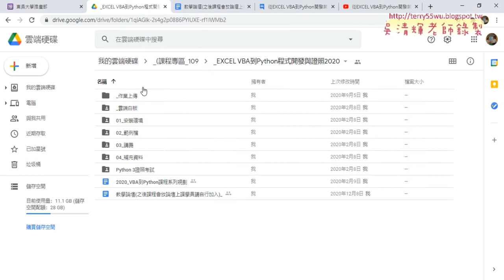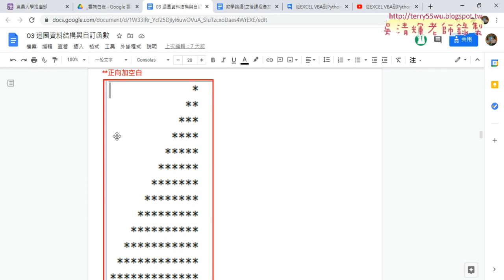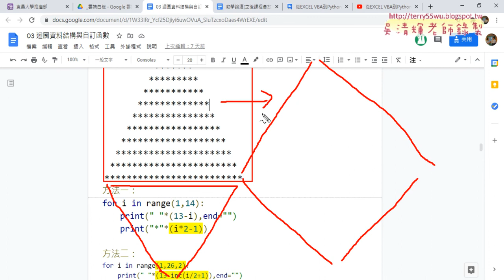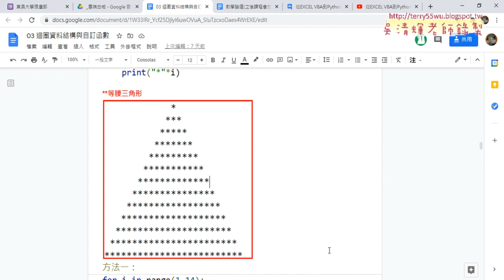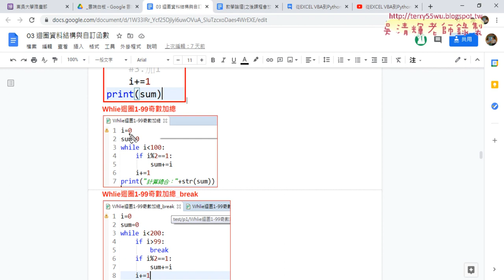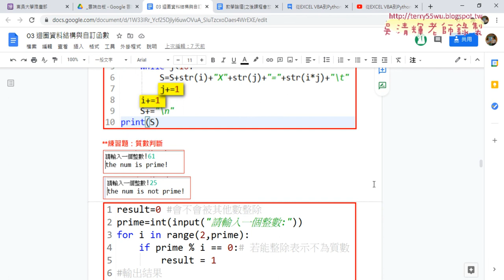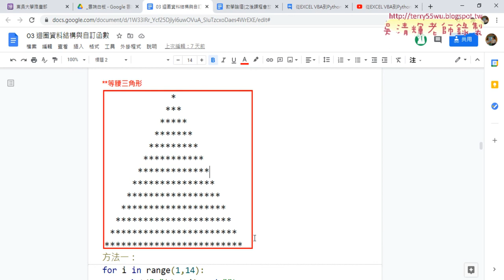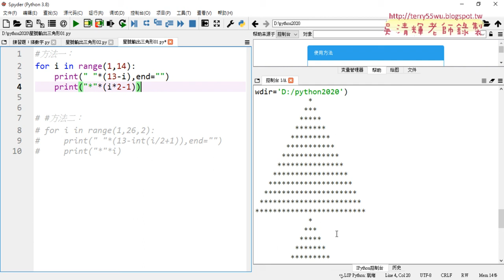01 重點回顧與等腰三角形右邊增加一個